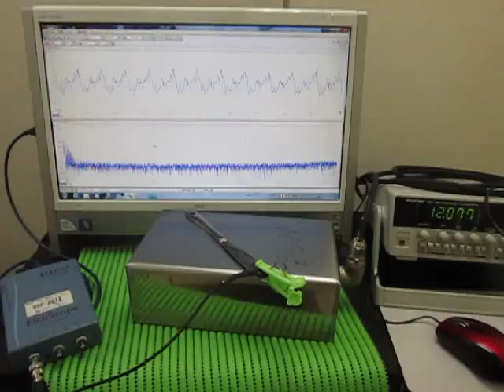音と超音波の組み合わせによる、超音波システム Ultrasonic Tester